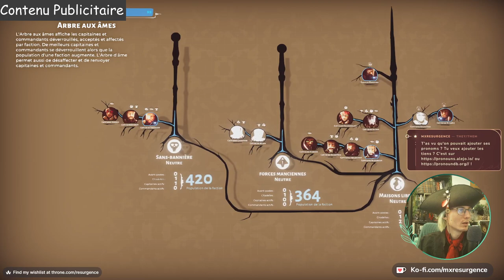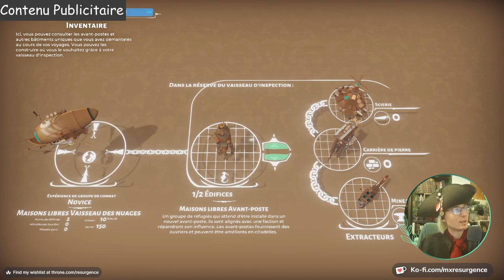Bulwark : Falconeer Chronicles - Episode 1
Rediffusion du live du 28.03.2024 - Partie I